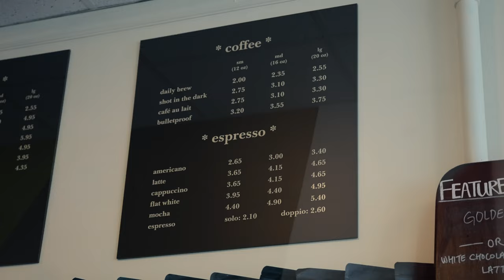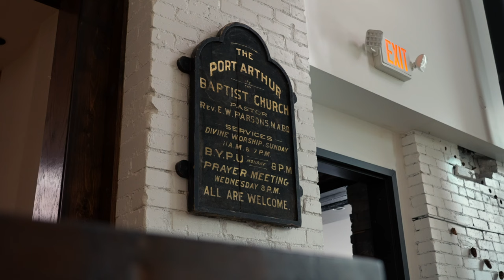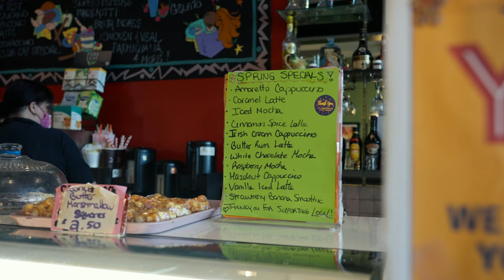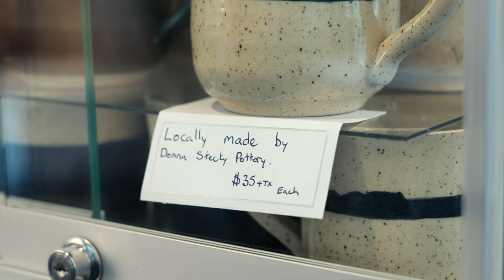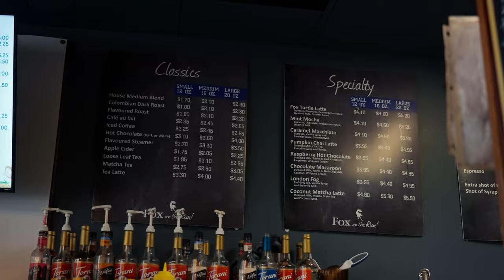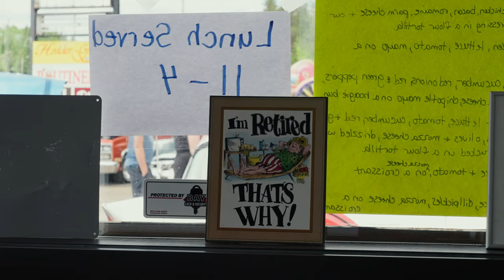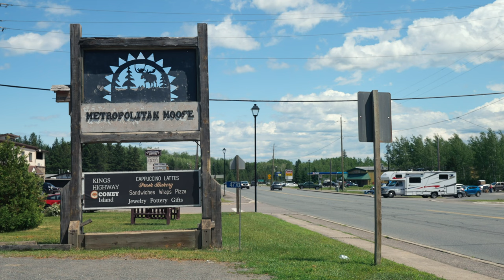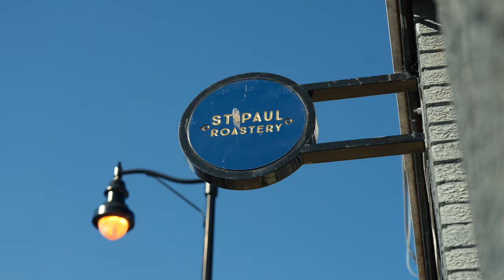Discover Thunder Bay's Best Coffee Shops | Ultimate Guide for Coffee Lovers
Welcome to Thunder Bay, Ontario, Canada! Join us on a caffeine-filled adventure as we explore the thriving local coffee scene in Thunder Bay. In this comprehensive guide, we'll take you on a journey through over a dozen unique and locally-owned coffee shops that cater to every coffee lover's palate. Whether you're a visitor passing through or a local resident, this video will help you discover the perfect spot to enjoy a cozy drink and indulge in a sweet treat. Get ready to awaken your senses and embark on a delightful coffee tour of Thunder Bay!

Timestamps:
00:00 Introduction
00:33 Up Shot Coffeehouse
02:32 Bay Village Coffee
04:21 Bean Fiend Cafe
04:51 The Habit Coffee and Bakeshop
05:50 Uncommon Baked Goods
07:21 Club Cappuccino Café and Desserts
08:21 Carlito's Cafe
09:05 Dolce Coffee House
10:18 Sweet North Bakery
11:35 Windy Shores Café
12:50 Rose n Crantz Roasting Co.
15:02 Fox on the Run
18:10 Seattle Coffee House
18:51 Country Cafe
22:53 Metropolitan Moose Beanery & Cafe
26:13 St. Paul Roastery
26:27 Nomad Bakeshop and Sandwich Bar
26:39 Pressed for Time Café
26:55 Calico Coffeehouse
27:07 End

Don't miss the chance to experience the vibrant coffee culture in Thunder Bay. Join us on this exciting journey and indulge in the aroma and flavors of our local coffee shops. Filmed and produced by United Studios (Gagandeep Singh and Kasper Wabinski).